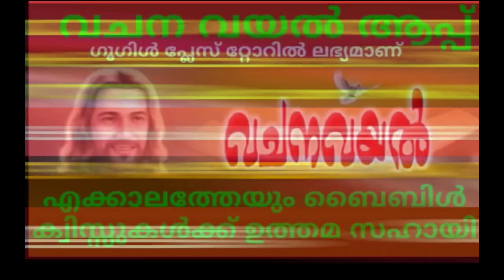Episode 5 /ക്ലാസ് 11 /പാഠം 5 / വേദപാഠവും ചോദ്യോത്തരങ്ങളും